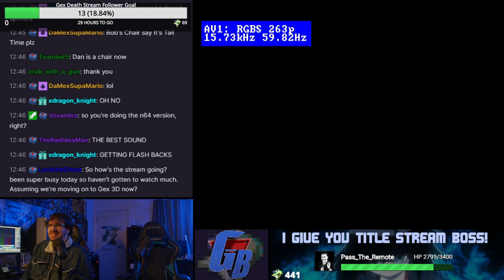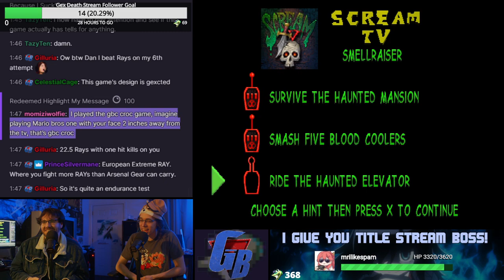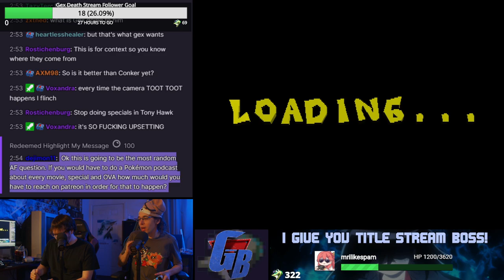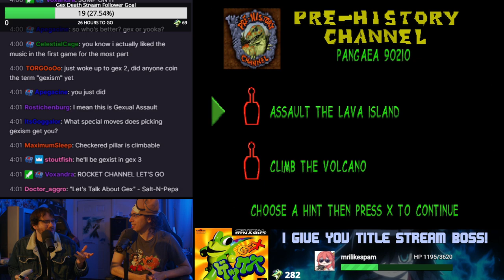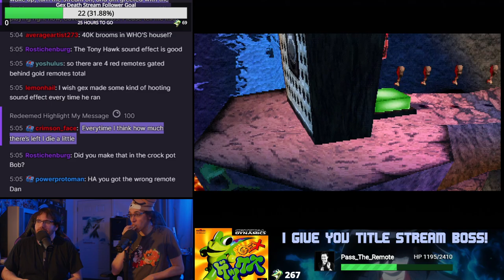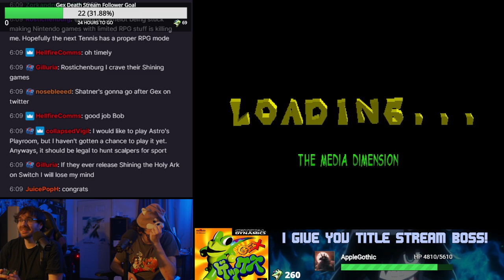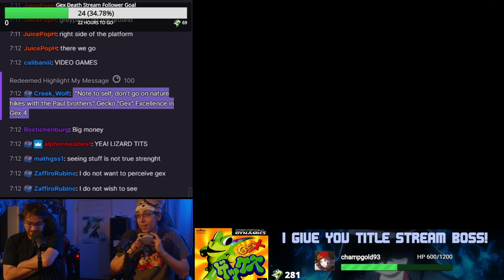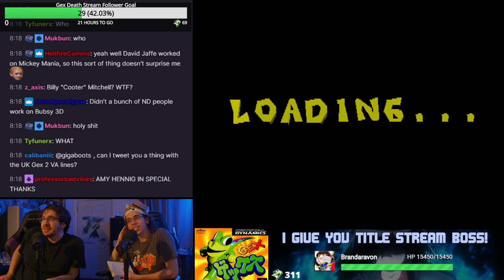The Gex Trilogy Death Stream part 2 (Gex 2)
After all the Rare platformers, the GigaBois had to look into the competition for the genre in the late 90's and what better to look into than the ICONIC Gex trilogy of games?